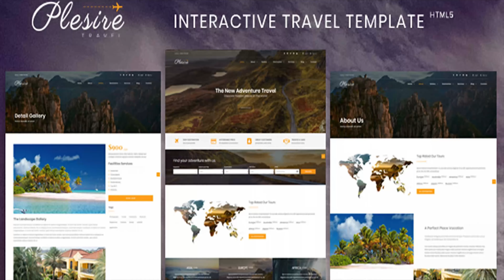Plesire - Interactive Travel Template | Themeforest Website Templates and Themes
Plesire is Interactive Travel Template, Plesire set to refined & elegant layout to made your website stand out Features --- 20+ HTML Files --- 3 Option Home --- 2 Option About Page --- 2 Option Detail Page --- 2 Option search form --- Login & Sign Up form layout --- Search Form layout --- Intro website --- Interactive website --- Unlimited Possibilities Animation --- Unlimited Scrolling Animation --- Smooth opening site --- Fully editable all animation--- --- Smooth transition --- Popup Gallery image --- Well documented --- Professional support Files included --- working contact form --- jquery for all element animation --- css animation for optional Credit if you need help with customizing we will be glad to help! please note, images & sound not include in this template New search form & grid layout 18/08/2018 Popup html5 video player add on gallery page 09/08/2018 New serach form + grid layout add 07/08/2018 Initial release